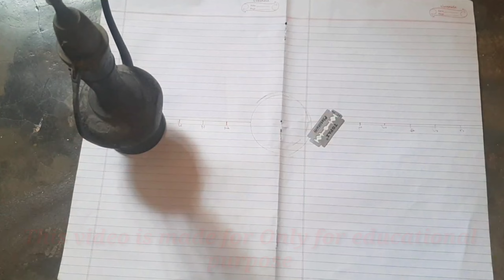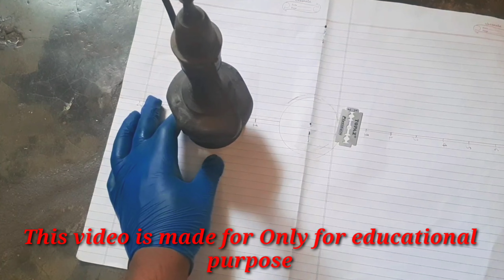ANTI IRON🧪 coine kaise banaye🌾how to make🥼Ricepullercoinekaisebanaye NTR MR RR coin anti chemical🪡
RICE PULLER COINE KAISE BANAYE HOW TO MAKE RICE PULLER COINE

If you want to buy chemical you can contact this number and what youtube channel is given you can contact here ok thank you

WhatsApp call me right now 👉 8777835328

ricepullermaking sonuvaatya making&scintist apadvisorchannelap aswwanisrikrissna kbblogsantiquelovers ricepilledrpmakersricekillerdrpmakers bhartiya mudra#angel channel#blackshadowdevil#powerfulitems#articaloriginal#vhoriginal#rajeshpatil#
bhartiya
bhartiyaricepullermaking#sonuvaatya#making&scintist#apadvisorchannelap#aswwanisrikrissna#kbblogsantiquelovers#ricepilledrpmakersricekillerdrpmakers#bhartiya mudra#angel channel#blackshadowdevil#powerfulitems#articaloriginal#vhoriginal#rajeshpatil#making